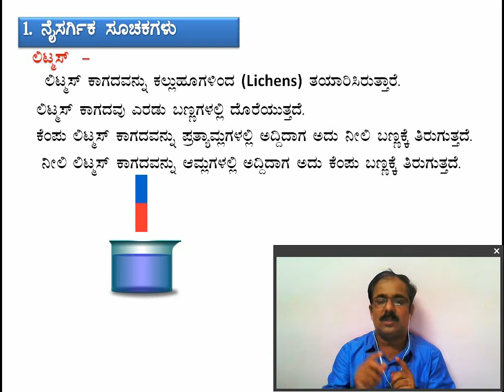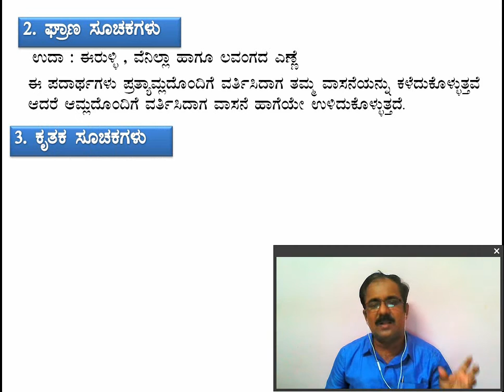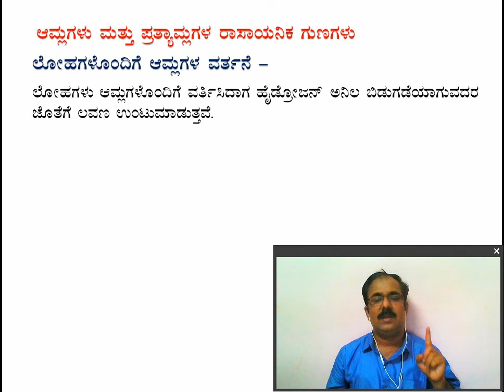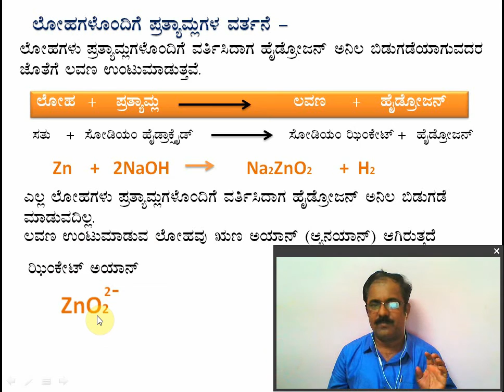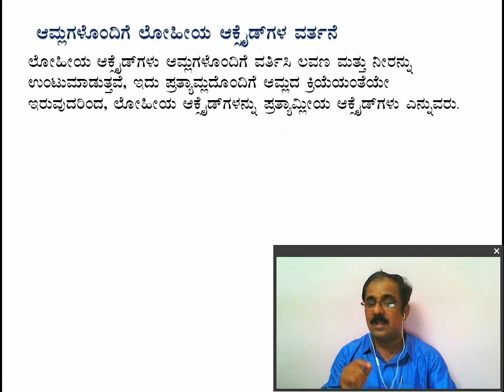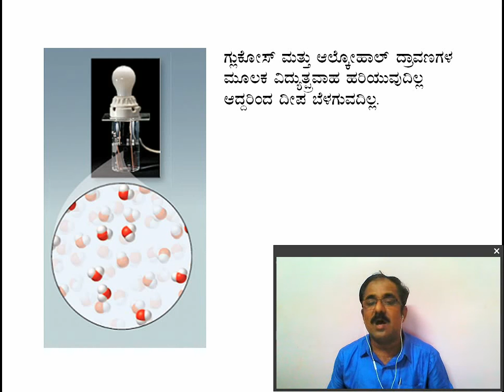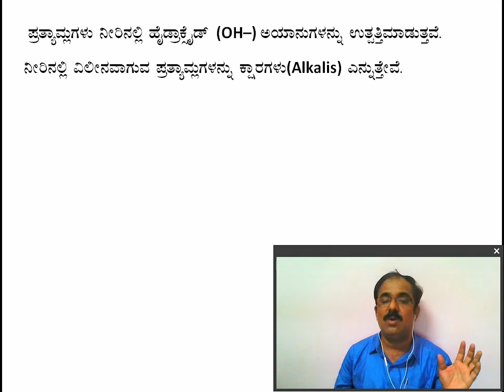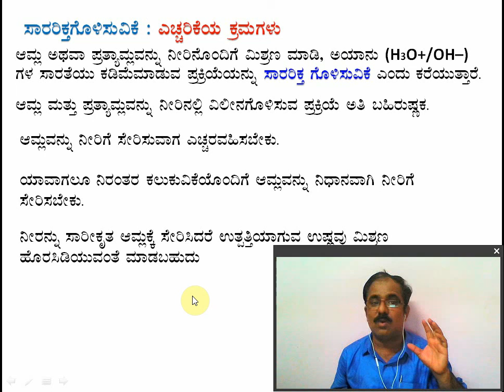10th class ಆಮ್ಲ & ಪ್ರತ್ಯಾಮ್ಲಗಳು ಭಾಗ 1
ಈ ವಿಡಿಯೋ ನಲ್ಲಿ ಆಮ್ಲ, ಪ್ರತ್ಯಾಮ್ಲಗಳ ಸೂಚಕಗಳು , ಅವುಗಳ ರಾಸಾಯನಿಕ ಗುಣಗಳ ಕುರಿತು ಚರ್ಚಿಸಲಾಗಿದೆ